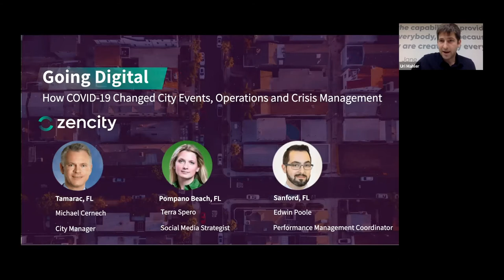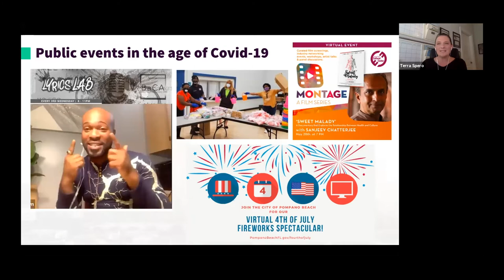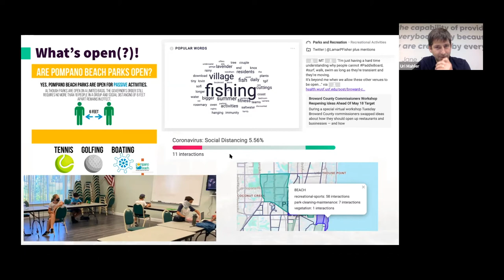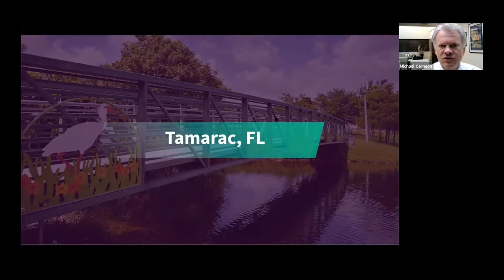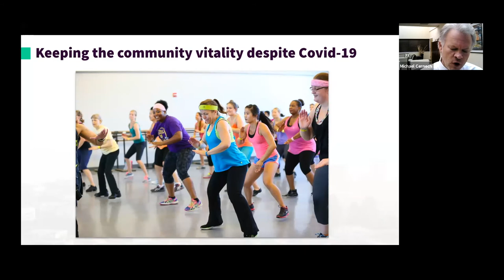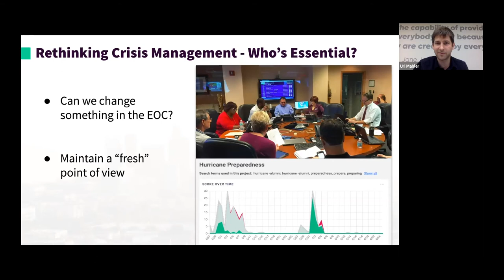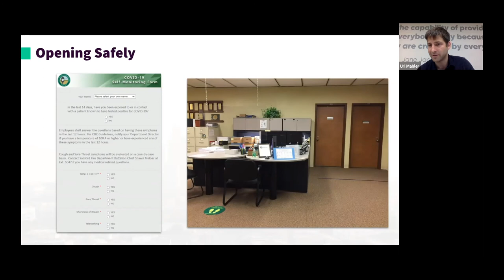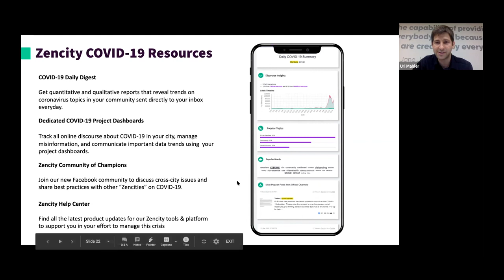Webinar - Going Digital: How COVID-19 Changed City Events, Operations and Crisis Management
In this unique webinar Zencity joined Michael Cernech, City Manager of Tamarac, FL, Terra Spero, Social Media Strategist of Pompano Beach, FL and Edwin Poole, Performance Management Coordinator of Sanford, FL. We discussed how cities have digitized their services and communications to better manage their COVID-19 response, current reopening efforts, community events and internal operations.